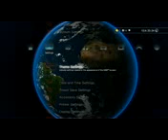FREE PS3 Dyanamic Theme Dragonball GT